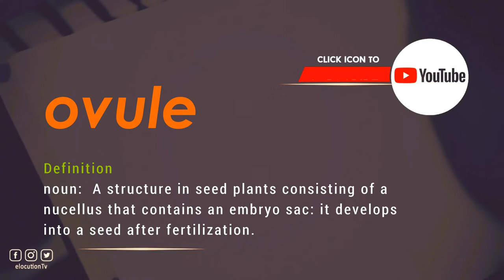How To Pronounce Ovule | What Does It Mean?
How To Pronounce / How To Say Ovule

Vocabulary Builder